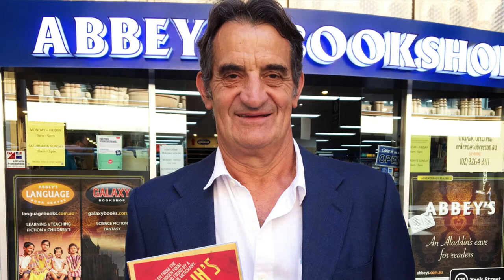Stalin's Wine Cellar by John Baker and Nick Place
Authors at Abbey's 131 York Street, Sydney - In the late 1990s, John Baker was known as a purveyor of quality rare and old wines. Always entrepreneurial and up for adventure, he was the perfect person for an occasional business partner to approach with a mysterious wine list that was foreign to anything John, or his second-in-command, Kevin Hopko, had ever come across...

Stalin's Wine Cellar is a wild, sometimes rough ride in the glamorous world of high-end wine. From Double Bay Sydney to Tbilisi Georgia, via the streets of Paris, the vineyards of Bordeaux and iconic Chateau d'Yquem. A multimillion dollar cellar and a breathtaking collection of wine (and one very expensive broken bottle) is the elusive treasure. The cast of characters include Stalin, Hitler, Tsar Nicholas II and a motley bunch of Georgian businessmen/cowboys toting handguns, in the early days of Russian business development that led to the world of Putin and oligarchs.